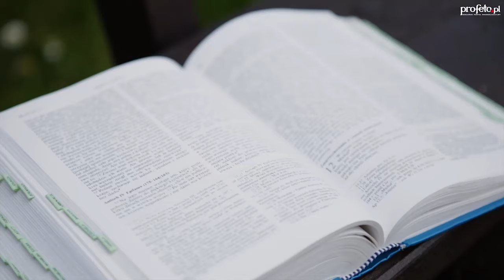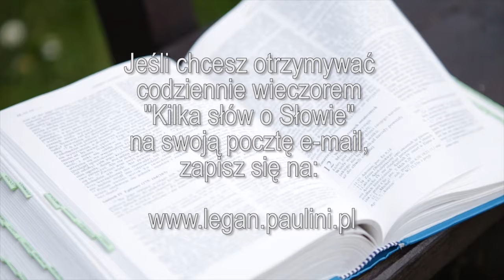Kilka słów o Słowie 25 IX 2016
Mój komentarz do Ewangelii na niedzielę, 25 września 2016